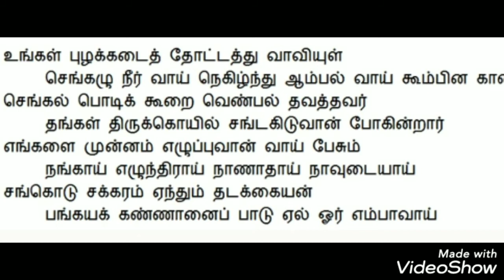Thiruppavai song 14 | திருப்பாவை பாடல் 14 | gaju kani's galatta